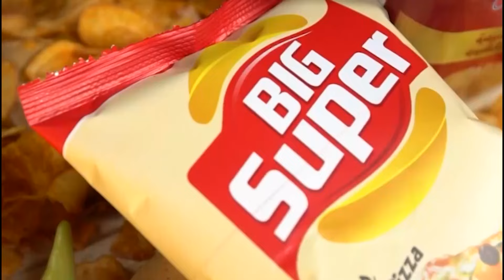شاهد...فرحة عارمة لجماهير المنتخب الوطني الجزائري بعد الفوز على بوليفيا